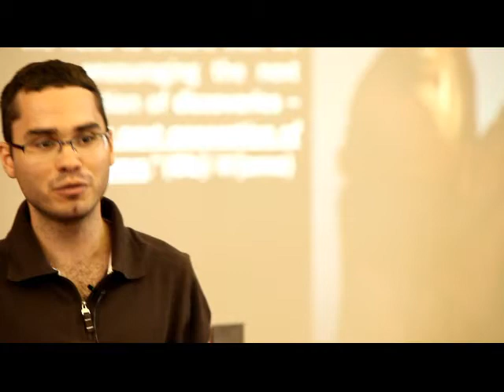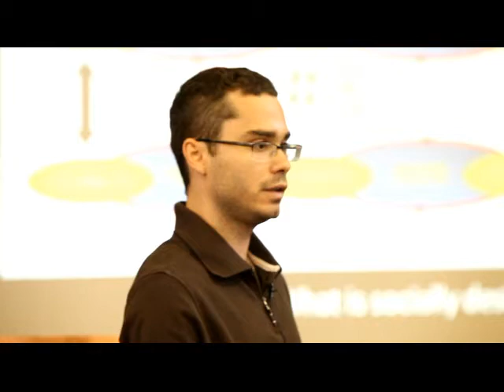Ignite Presentation: The Future of Scientific Research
Presented at Singularity University, GSP10